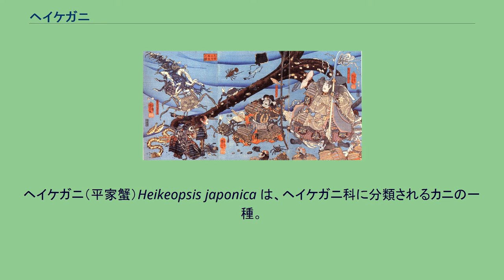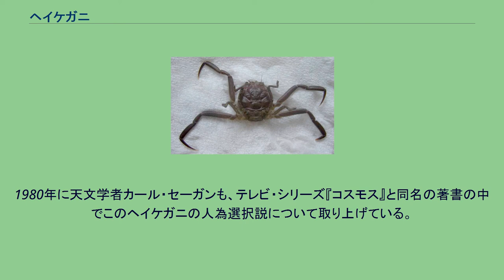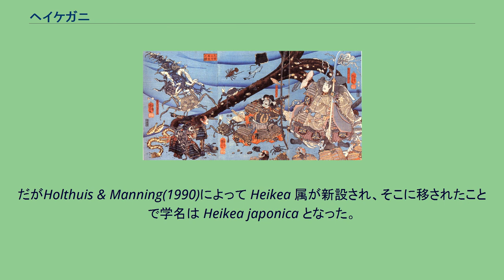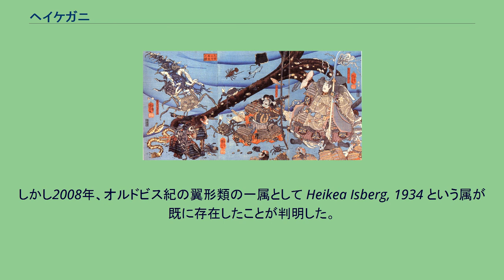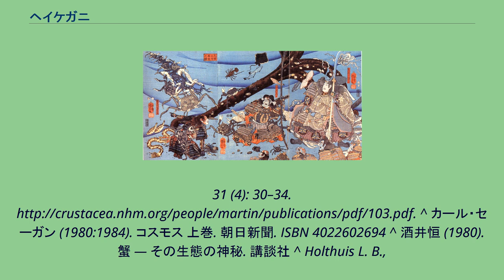ヘイケガニ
ヘイケガニ（平家蟹）Heikeopsis japonica は、ヘイケガニ科に分類されるカニの一種。
日本近海の浅い海に分布する小型のカニで、甲羅の凹凸と平氏にまつわる伝説が知られている。
体色は一様に褐色をしている。
甲幅・甲長とも20mmほど。
甲は丸みのある台形で、上から押しつぶされたように平たい。
甲は筋肉がつながる位置にくっきりした溝があって各区域を仕切る。
上から見ると吊りあがった目（鰓域前部）、だんご鼻（心域）、固く結んだ口（甲後縁）で、人の怒った表情にも見える。
第2・第3歩脚は甲と同じく扁平で、甲幅の2倍以上の長さがある。
鋏脚は小さいが、オスの鋏脚は右がわずかに大きい。
第4・5歩脚（第3・第5とする説もある）は小さな鉤状で、先端に小さな鋏をもつ。
北海道南部、相模湾から紀伊半島、瀬戸内海、有明海、朝鮮半島、中国北部、ベトナムまで、東アジア沿岸域に広く分布する。
水深10-30mほどの、貝殻が多い砂泥底に生息する。
海岸ではあまり見かけないが、底引き網などにかかる。
短い歩脚で二枚貝の貝殻やカシパン類（スカシカシパン等）、海綿などを背負って身を隠す。
また長い脚で水をかいて泳ぐこともできるが、このときは腹部を上に向けて「背泳ぎ」をする。
産卵期は夏から秋にかけてで、この時期には抱卵したメスが見られる。
平氏の亡霊が乗り移ったとされる伝承を描いた、歌川国芳による浮世絵。
ヘイケガニが左に描かれている。
最右で薙刀を持った人物は平知盛である。
ヘイケガニの甲の模様は人間の怒りの表情に似る。
さらに瀬戸内海や九州沿岸に多いことから、壇ノ浦の戦い（1185年）で敗れて海に散った平氏の無念をなぞらえ、「平氏の亡霊が乗り移った」という伝説が生まれた。
このためヘイケガニは食用でないにもかかわらず有名なカニとなっている。
また、大和本草では長門・豊前での「キヨツネガニ」という呼び名が紹介されている。
これは1183年に豊前・柳が浦で入水した平清経を指す。
高知県ではクモガニと呼ばれるが、これは脚が長いことに由来する。
ヘイケガニの甲羅の溝が怒った人間の顔に見えることは、明治から幾人かの科学者の興味を呼び起こしてきた。
1952年に進化生物学者ジュリアン・ハクスリー はライフ誌でヘイケガニを取り上げ、この模様が偶然にしては人の顔に似すぎているため、人為選択による選択圧 が作用したのではないかと述べている。
この人為選択説では甲羅の模様の成因を、それが顔に似ている程、人々が食べることを敬遠し、カニが生き残るチャンスが増えたため、ますます人の顔に似て来たのだと説明する。
1980年に天文学者カール・セーガンも、テレビ・シリーズ『コスモス』と同名の著書の中でこのヘイケガニの人為選択説について取り上げている。
彼は、平氏の亡霊が乗り移ったという伝説が、人間の怒った顔に似た模様が出ている甲羅を持つカニを漁獲するしないの選択に作用しているならば、その伝説が色濃い瀬戸内海、特に壇ノ浦に近いところほど、漁師がこのカニを捕まえるのを嫌がったかもしれず、そうすれば壇ノ浦からの距離が近いほどより人間の顔に近い模様になっているのではないかという仮説を提唱した。
この説については甲殻類学者酒井恒が著書『蟹 — その生態の神秘』の中で触れており、ヘイケガニやその近縁種は日本以外の北西太平洋にも分布し人の顔に見える特徴は変わらないこと、化石の段階で既に人間の顔をした模様が認められること、ヘイケガニは食用にならないため捕獲の対象とされないことなどの理由で否定している。
本種は以前 Nobilum 属に含まれていた。
だがHolthuis & Manning(1990)によって Heikea 属が新設され、そこに移されたことで学名は Heikea japonica となった。
しかし2008年、オルドビス紀の翼形類の一属として Heikea Isberg, 1934 という属が既に存在したことが判明した。
そのためNg, Guinot & Davie (2008)によって Heikeopsis 属が設立され、現在の学名は Heikeopsis japonica となっている。
^ Huxley, Julian (1952). “Evolution's Copycats”. Life (June 30): 67–76. ^ a b Martin, J. W. (1993). “The S...